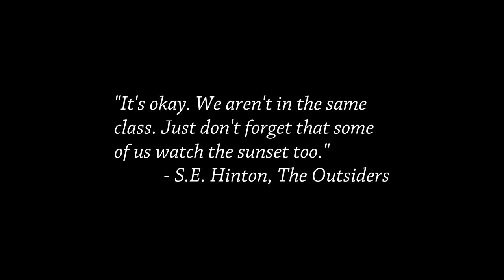Class Commentary in Koreyoshi Kurahara's INTIMIDATION (1960) | Cinema Nippon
Beginning our 5-part retrospective on Koreyoshi Kurahara's work in the 1960s, we're investigating the hard-bitten crime drama Intimidation. Underneath the surface, the respected New Wave director and company may have infused a tale of class and incompetence.

Sound Design:
Pixabay & Freesound.org
Theme song by Abysmii